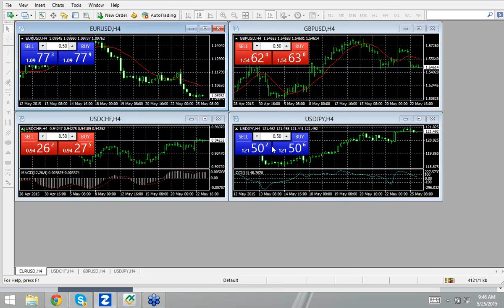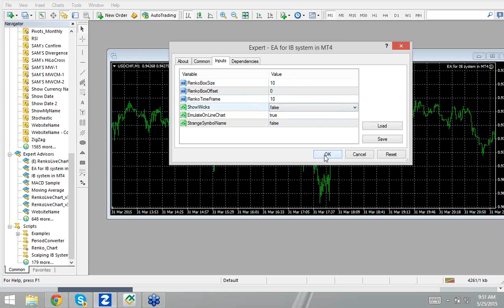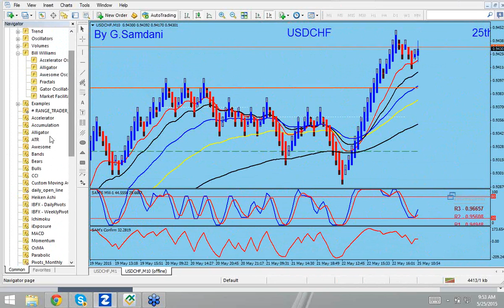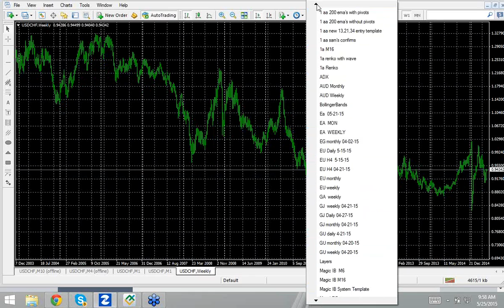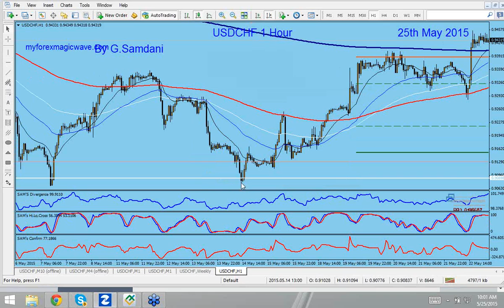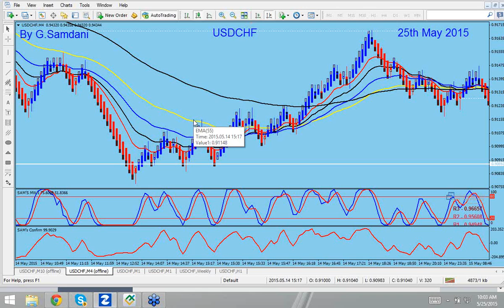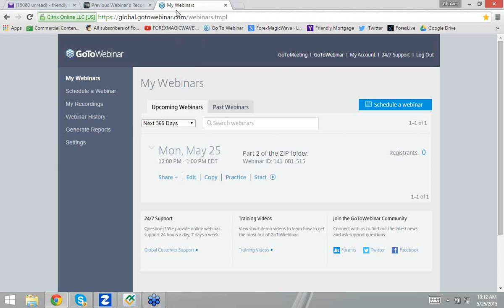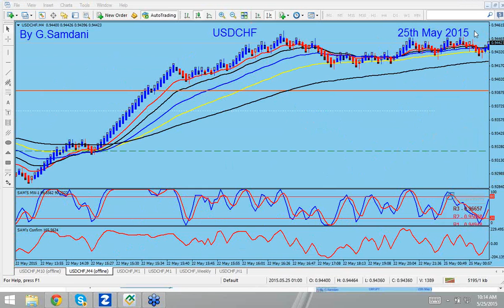How to use Magic IB System